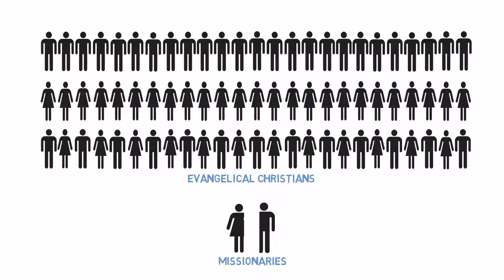Nadia Zeversenuke and New Life Prison Ministry/ Original Air Date August 13th, 2022.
Just imagine you're an inmate in a jail: lockdowns 20 out of 24 hours a day, by yourself. You've already got all sorts of issues and guilt and problems, and now you're going to add on all this isolation and depression and grief that comes with it. Where do you find the help? On this week's program, we talk to Nadia Zeversenuke, Executive Director at New Life Prison Ministries. “I was in prison and you came to visit me,” Jesus said, and tells us that whatever we do for the least of these, we do for Him. Join us this week on the Mission Compass and see how you too can get involved in the Great Commission.